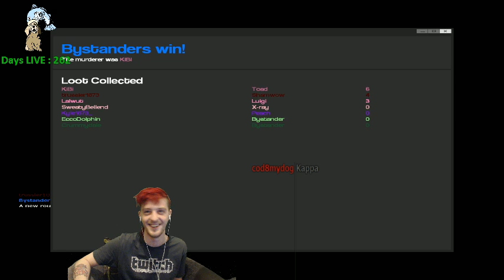Truss Camps!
Truss is scared for his life. there's a Murderer on the loose.

Guests:
Kibi_GP
APD (acciedentpronedrone)
Lolwaaaaaat
imactuallyBlind